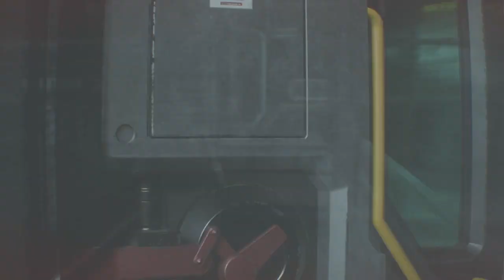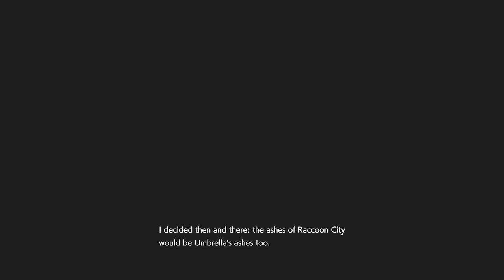Resident Evil 3 Walkthrough Gameplay Part 6 Final Boss Nemesis